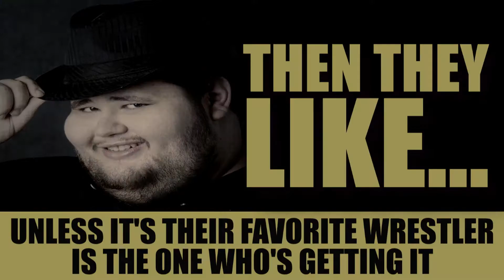Smarks Be Like... #10 | THE ROCK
10th Episode

►SOURCE:
Smarks Infested Water : Twiiter
Smark Destroyer : Twitter